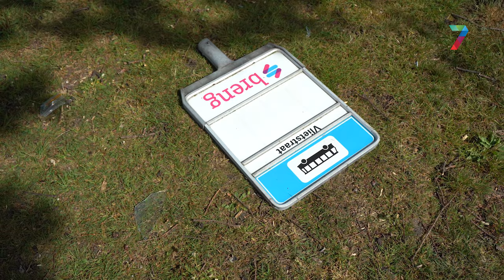Bestuurder wordt onwel en raakt van de weg af - Industrieweg Nijmegen